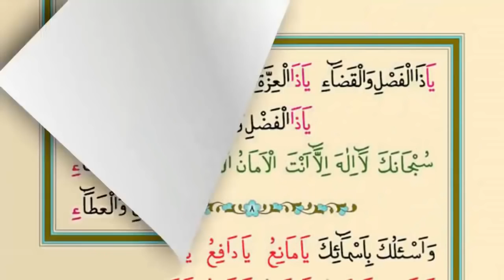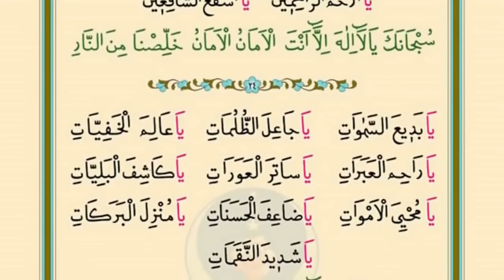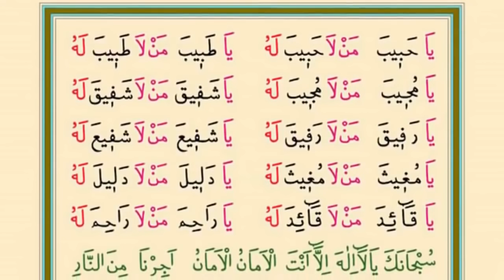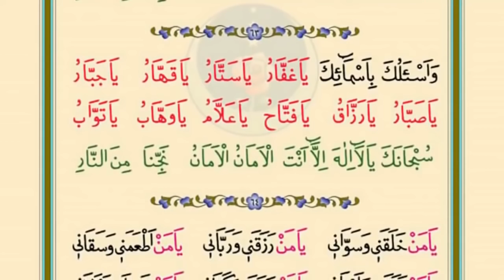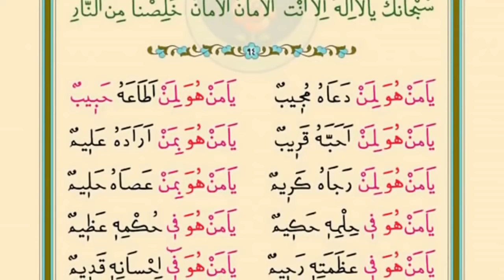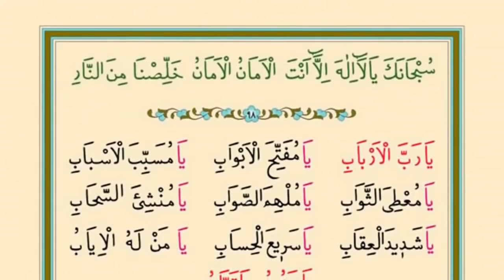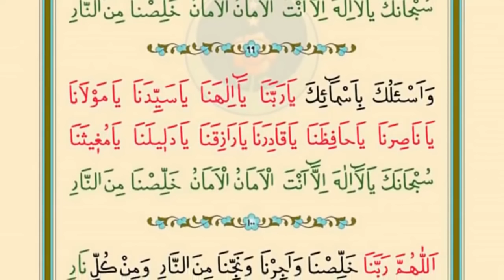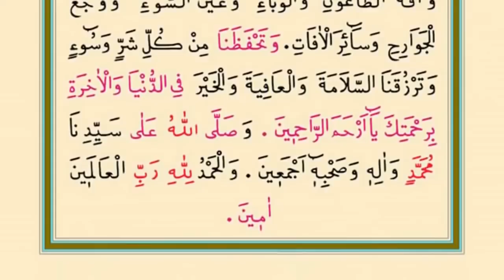Takipli Cevşen-i Kebir Okuyan Enes Sakallı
Cevşen-i Kebir

Cevşenü'l Kebir
Hazreti Peygamber (sallallahu aleyhi ve sellem)'e Cebrail Aleyhisselam vahyiyle getirdiği "Zırhı çıkar bunu oku!" dediği, gayet yüksek ve çok kıymettar bir münacat-ı Peygamberidir ki Zeynel Abidin (r.a.)'dan tevatürle rivayet edilmiştir.
Dua inanan bir insanın en güçlü silahıdır. Cevşen - ül Kebir'de en büyük dualardan biridir. Cevşen-i Kebir; muhtevasının derinliği, ifadelerin akıcılığı ve okunmasından elde edilebilecek dünyevî ve uhrevî mükafatlara dair rivayetler sebebiyle tüm Müslümanların bırakmadığı dualar arasında yer almaktadır.